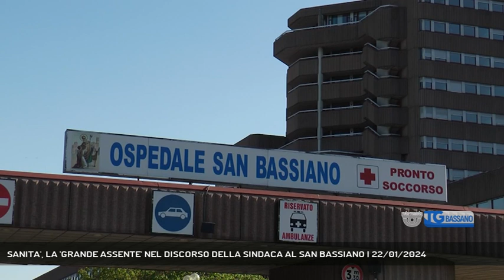SANITA', LA 'GRANDE ASSENTE' NEL DISCORSO DELLA SINDACA AL SAN BASSIANO | 22/01/2024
TG Bassano del Grappa 22/01/2024 - BASSANO DEL GRAPPA - Sanità, la grande assente nel discorso di Elena Pavan || Si sa che il palco del San Bassiano è un grande megafono per chi lo usa e infatti le parole pronunciate da quel pulpito a firma della sindaca Elena Pavan continuano a far discutere in città. Critiche sia alla forma che alla sostanza, eh già perché a molti non è piaciuto l’uso abbondante del futuro come tempo verbale preferito dalla sindaca: faremo, realizzeremo, saremo, lavoreremo… E finora? Va bene prendere la rincorsa ma dopo quattro anni e mezzo a furia di parlare del futuro ci si dimentica del presente… Declinati al futuro praticamente tutti i grandi temi: tribunale, Piano Mar, teatro, Caffè Italia e via dicendo. E allora, viene da chiedersi se la platea della Sala Da Ponte si sia trovata difronte una sindaca alla fine di un mandato amministrativo o in procinto di iniziare il suo lavoro. A sentire poi i proclami di leadership di Bassano nella Pedemontana e della Bassano di Elena Pavan come guida dei Comuni del territorio più di qualcuno, complice anche il recente film uscito al cinema, ha intravisto in questa autoassunzione di leadership una similitudine con il gesto che Napoleone fece autoincoronandosi imperatore. Senza scomodare Bonaparte, in città di dice che la sindaca “se l’è cantata e suonata” da sola. Vox pouli, per carità… Una cosa a cui questa Amministrazione ha sempre dato poco peso. Ma al di la di tutto, resta un grande vuoto nel discorso della prima cittadina di Bassano: la sanità. Non un accenno, non un riferimento, non un impegno a sollecitare un miglioramento della sanità locale. Niente di niente, eppure in qualità di sindaco è sua la responsabilità della condizione di salute della popolazione. Su questo tema il silenzio… Eppure in molti si aspettavano una presa di posizione in tal senso… Ma si sa, riguardo la sanità locale pazienti e famiglie del Bassanese sono tristemente abituati ad aspettare... (Servizio di Alex Iuliano) - Segui Rete Veneta anche sul digitale terrestre! Visita il sito